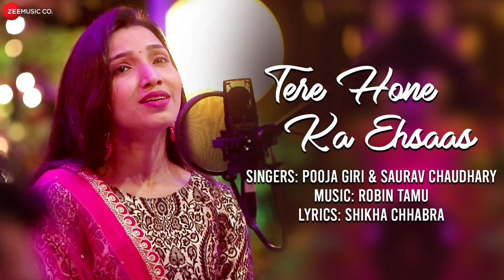Tere Hone Ka Ehsaas - Full Audio | Pooja Giri & Saurav Chaudhary | Robin Tamu | Brahmakumaris Song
Start your day with "Zee Music Devotional" to bring peace and harmony to your mind and soul.
मन की शांति के लिए "Zee Music Devotional" यूट्यूब चैनल पर आरती, भजन और भक्ति गीत सुने

Tere Hone Ka Ehsaas - A magical music piece presented to you all by Brahmakumaris Godlywood Studio. The song describes the beautiful and loveful relationship of one with God. Experiencing the Supreme as our Soulmate and feeling his presence in every sphere of life is what actually being expressed in this song. "Idea Rocks India" Fame- Pooja Giri and Emerging Star - Saurav Chaudhary spells a glorifying devotional love towards the Supreme. So, lets check out the song and flow in the air of Love.

Produced by: Brahmakumaris, Godlywood Studio, Mt. Abu
Producer - Harilal Bhanushali
Director - Shikha Chhabra
Music Producer - Robin Tamu

Singer - Pooja Giri & Saurav Chaudhary
Lyricist - Shikha Chhabra
Musicians - Parth Budhiraja, Kamal Pandey, Saurav Chaudhary, Anuj Kumar Bisar, Rahul Salve, Bipin Kumar Chaudhary.

Lighting - Muraleedharan TK
Light Assistant - Arvind Awasthi
Makeup - Sujata Behal
Art Direction - Chirag Chhabra, Khushboo Ramsinghani  & Namrata Karia
Cameras - Chetan Saini , Prince Singh , Deepak Meharwal , Vivek Barnwal , Munna Sharma
Camera Asst. - Mohammad Farooq , Dharmendra Prasad
Video Editor- Pankaj Bhawsar
Control Room - Keshav Thakur, Raman Kumar
Set Construction - Madhukar Jadav , Suresh Vanage , Deepak Kumar Gupta ,Tarachand Pingat
Office Coordination - Vivek Chouksey
Music Instruments & Stage Gear provided by - Furtados Music.

Special Thanks -
BK Suresh - Global Auditorium, Brahmakumaris
BK Sudhir - Electric Department, Brahmakumaris
BK Ravi - Sound Department, Brahmakumaris
Sushil Kumar Dubey - Animation Department, GWS, Brahmakumaris.

 Lyrics -

Hawaon mein,  fizaon mein, tere hone ka ehsas Kyun hai
Khyalo mein, khwabon mein, tumse milne ki talab kyun hai
Meri manzile har raste, mere jeene ki wajah tu hai
Tu Hai, tu hai tu hai..

Sochun jab tumko mere paas a jate ho
Chupke se mujhko sukun de jate ho
Ye duriyan ye faansle, teri kurbat se mukammal yun hai
Yun hai Yun hai, yun hai..

You are the one , I need so much
You are the one, I seek unto
Into my life , into my heart (2)

Ye naseeb hai mera tera pyar jo mila hai
Vajud ye mera tujhse hi juda hai
Teri rehmatein ye inayatein, mujhpe hi meherbaan tu hai
Kyun hai, kyun hai, kyun hai.

Zee Music presents The 'Zee Music Devotional' Channel. It is dedicated to all devotees who find solace in our divine heritage.